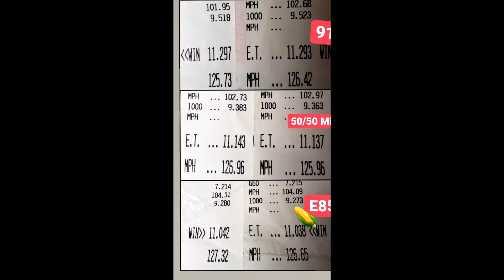E85 Honda RC51 runs 10s at Drag Strip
Took my E85 SP1 to the drag strip and ran 10.9

Mods include: SP2 throttle bodies, AEM E85 Fuel Pump, tune with a power commander 5, SP2 front wheel, and the basics like flapper removed, pair valve etc